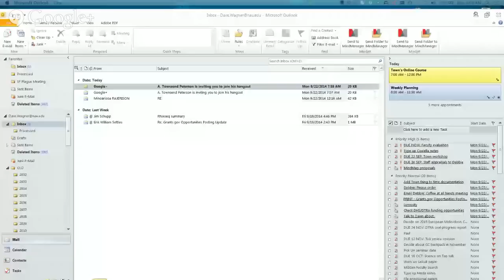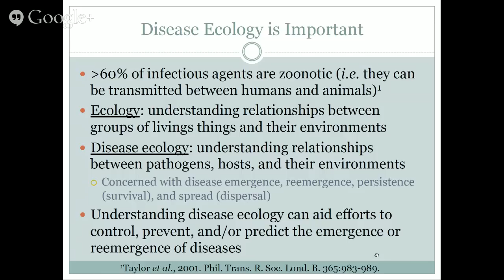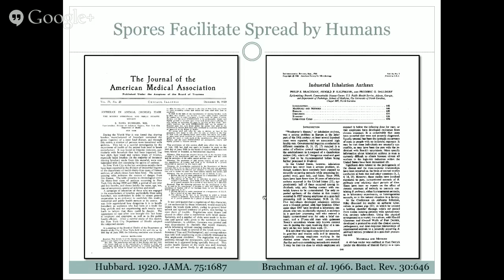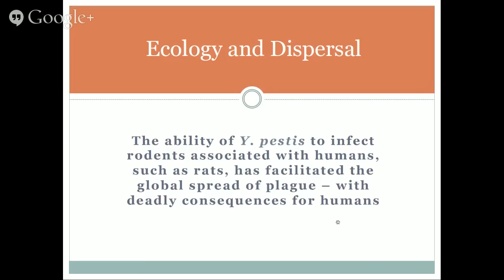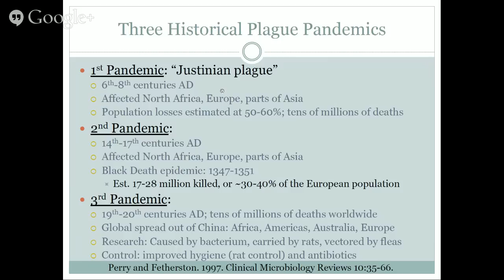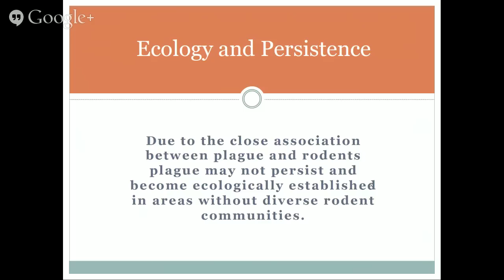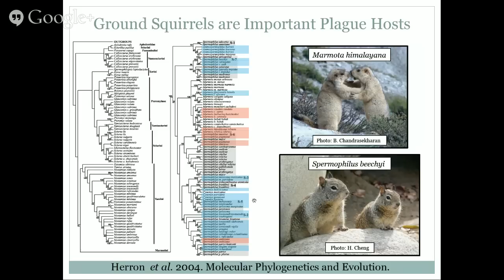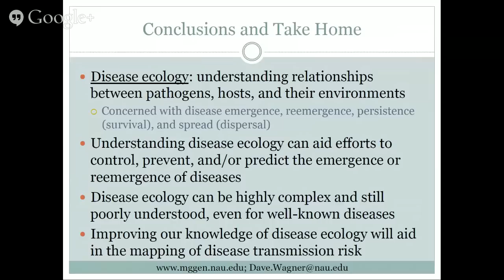BITC/PHA_3 - Disease Ecology Intro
Lecturer: Dave Wagner, Northern Arizona University